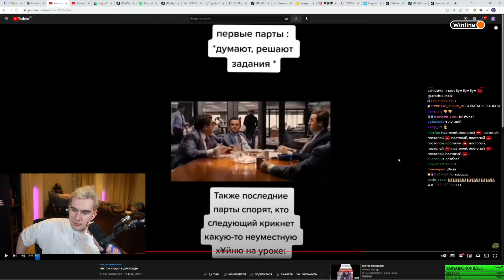НАСТАВЛЕНИЕ ДЛЯ СТРОГО